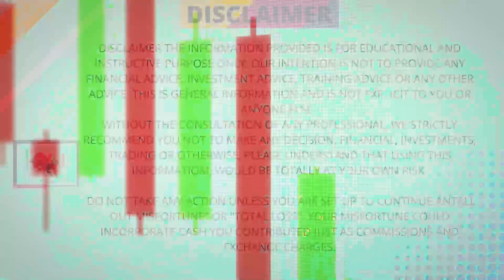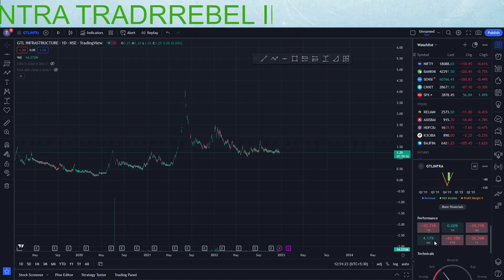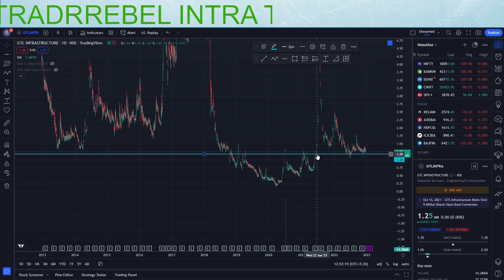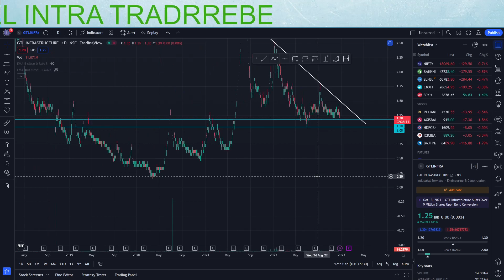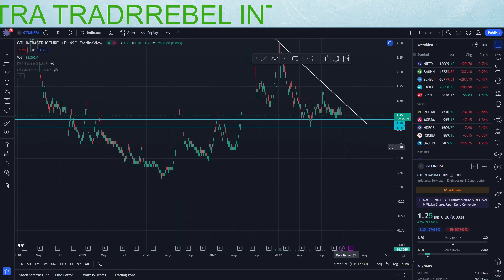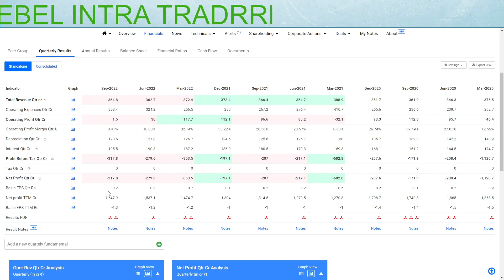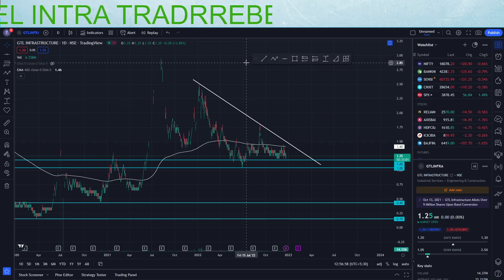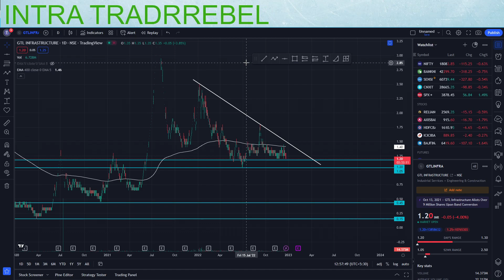GTL Infrastructure Ltd. Share Technical Analysis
GTL Infrastructure Limited (GTL Infra). a Global Group Enterprise is India's independent telecom Tower Company. It is a pioneer in the Shared Passive Telecom Infrastructure space in India. GTL Infrastructure.

Lecture 11
Technical Analysis
Lecture 1